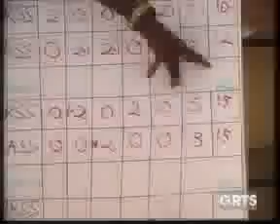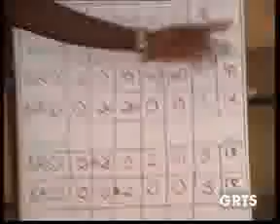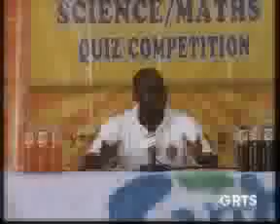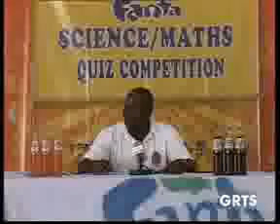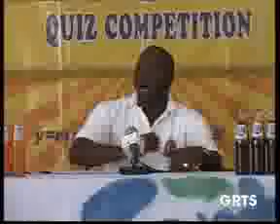GRTS 27 08 2011 1120 GMT